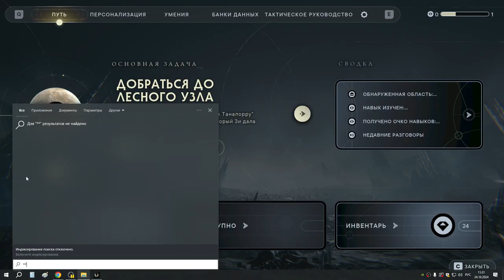8 Тоа и Комната с головоломкой джедаев